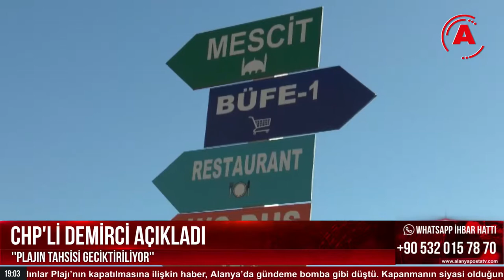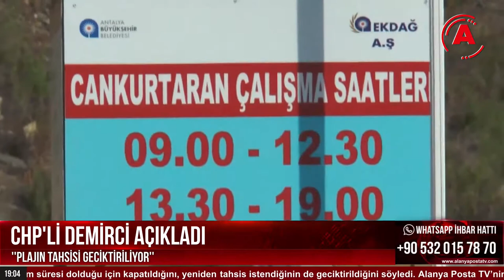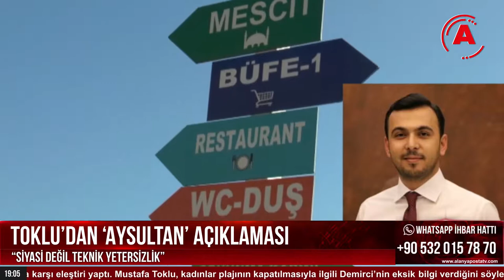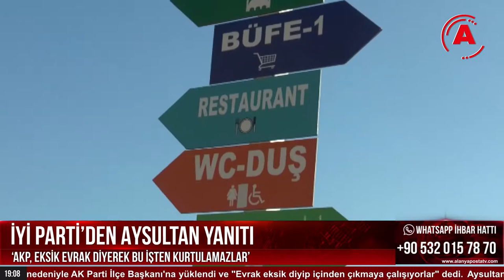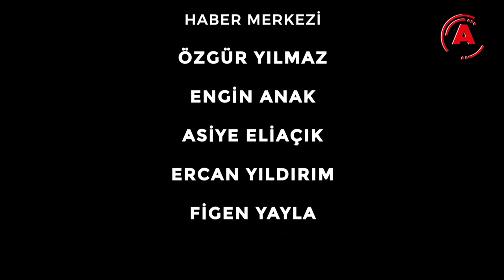youtube video #-6XvcpYh8j8